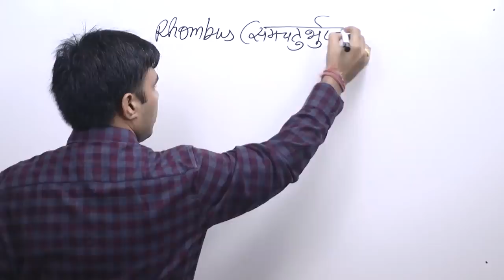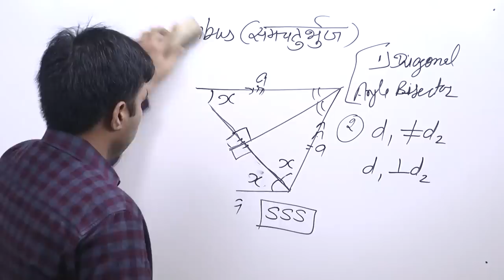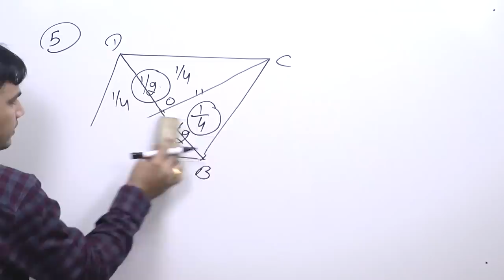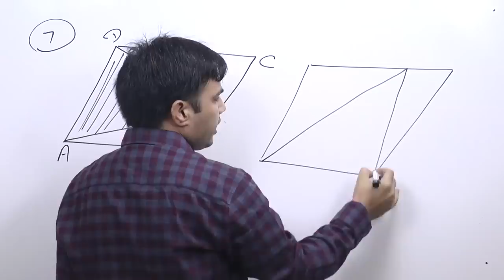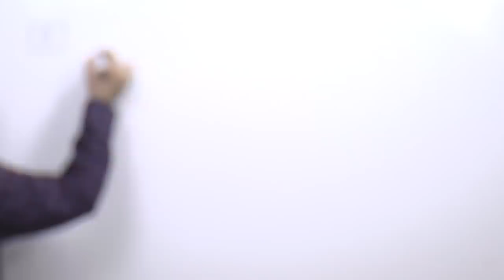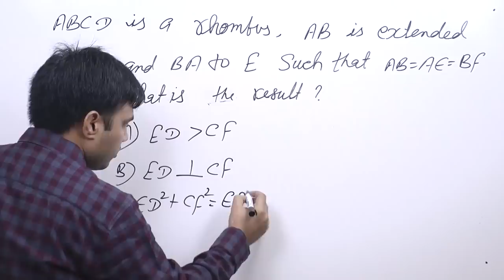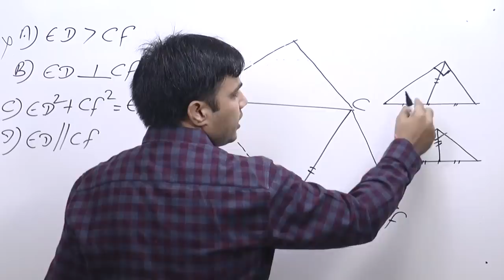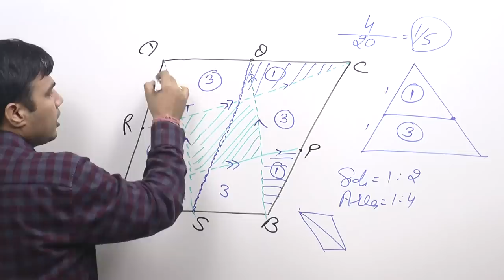Rhombus in Hindi & English - Problems & Solutions for SSC, CDS , CET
Learn Rhombus and other subtopics like - 1.Properties Of Rhombus.

2.Diagonals bisect the area of Rhombus in four equal parts.

3. If a point is given in side or out side of Rhombus.

4. Angle bisector of Rhombus.

5. Sum Important questions of Rhombus.

Get a thorough knowledge of the Rhombus and never get confused in between Rhombus and Parallelogram.